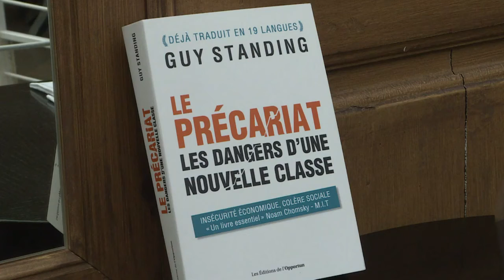Le "précariat", une nouvelle classe sociale en colère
L'économiste britannique Guy Standing, dont l'ouvrage "Le précariat, les dangers d'une nouvelle classe" (Editions de l'Opportun) est paru en France jeudi 23 février, explique à l'AFP comment le développement des travailleurs précaires à travers le monde représente une aubaine pour les "populismes de droite", mais provoque aussi un "réengagement" politique chez les "progressistes". IMAGES et SONORES.